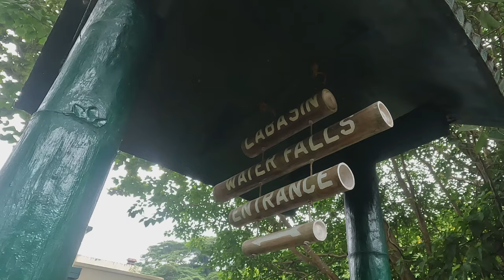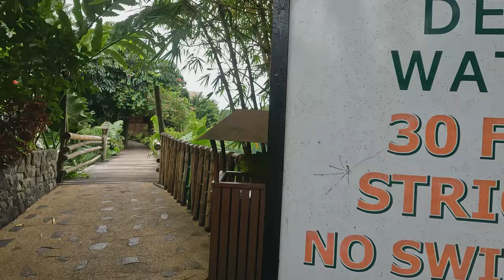VILLA ESCUDERO Plantations and Resort | Best Tourist Spot in Quezon w/ Lunch by the Waterfalls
Vlog #28 featuring the famous tourist spot in Tiaong Quezon.  I originally thought that Villa Escudero is located in San Pablo Laguna.

Villa Escudero is one of the best tourist spots near Manila. It is a famous tourist spot for those who would like to experience Filipino culture and heritage.  It is one of the oldest resorts in the Philippines.  One of the highlights of visit to Villa Escudero is the Waterfall Restaurant.  Guest can enjoy outdoor dining by the Labasin waterfalls. Utensils are not provided as food is enjoyed kamayan style (to eat with your hands). Villa Escudero is located just after the boundry of San Pablo Laguna and Tiaong Quezon. It's very near San Pablo City. For day tour, walk in is okay on weekdays (non peak days).

Things to do in Villa Escudero
1. Visit the heritage museum
2. Eat lunch by the Labasin Waterfall (Traditional filipino lunch buffet)
3. Bamboo rafting
4. Watch cultural show (from Thursday to Sunday)
5. Swimming
6. Tour around the place

Day Tour Package
1450 PHP/ person (Monday to Wednesday)
1600 PHP/person (Thursday to Sunday)

Inclusions
Tour of Villa Escudero's Museum
Carabao cart rides
Bamboo rafting activities
Access to resort's swimming pools and facilities / amenities
Buffet lunch at the Villa Escudero Waterfalls
Cultural shows

Food Trip in San Pablo Laguna Lakeside Restaurants | Must Try Special Mami and Special Halo Halo

Villa Escudero resort
Villa Escudero tour
Villa Escudero day tour
Best tourist spot in Quezon
Famous tourist spot in Quezon
Oldest resort in the Philippines
Experience Filipino heritage and culture in Villa Escudero
Tiaong Quezon
Quezon province
Waterfalls
Carabao ride
Near San Pablo Laguna
Travel
Where to go in San Pablo
Where to go in Quezon
When in Quezon
When in San Pablo
Labasin Waterfalls
Waterfall restaurant
Food trip
Filipino cuisine
Traditional Filipino buffet
Restaurant by the waterfalls
Enjoy nature in Villa Escudero
For nature lovers
Day tour

The contents of this channel are owned by GloGee Clips.